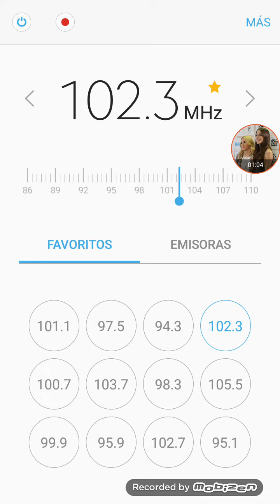Aspen FM 102.3 (21 de Diciembre 2021)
Martes 21 de Diciembre del 2021
Aspen FM 102.3 MHz